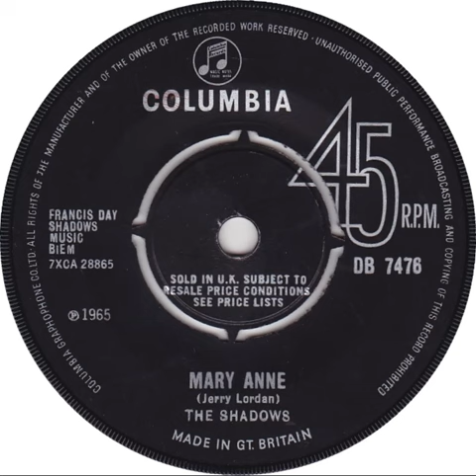UK New Entry 1965 (35) The Shadows - Mary Anne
Entered 'New Musical Express' chart @ no. 25, 13 February 1965
Entered 'Disc' chart @ no. 25, 13 February 1965
Entered 'Record Retailer' chart @ no. 35, 13 February 1965
Entered 'Melody Maker' chart @ no. 37, 13 February 1965